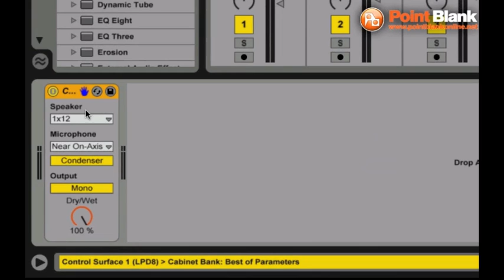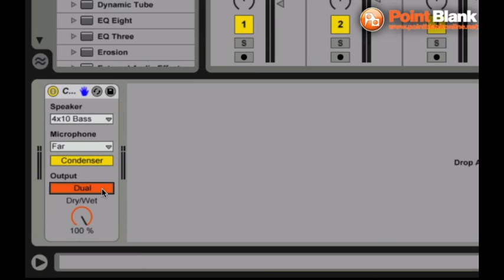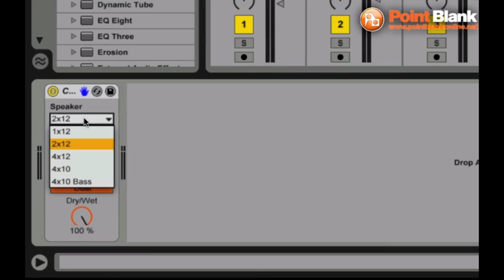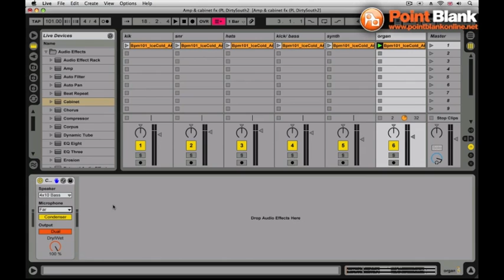Amp & Cabinet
This week Jonny from Point Blank is showing you how to use the Amp & Cabinet to create an RnB sketch.